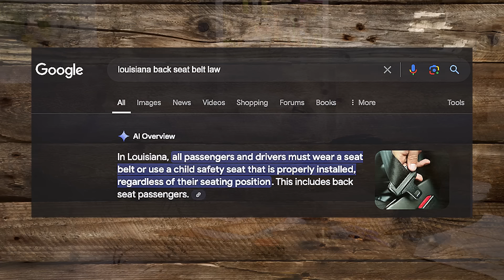Jase’s Ticket Battle Ends with Twist No One Saw Coming & Jesus Is the Best Defense Attorney | Ep 967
Jase relays the final end of the controversial seatbelt ticket saga — with a twist no one expected! Phil is just glad he doesn’t have to hear about it any more, and Al makes a point for Jesus as the ultimate judge, jury, and public defender. The guys give a bird’s-eye view of Ephesians in summary, and a study of Colossians will be coming next!

In this episode: 1 Timothy 2, verses 1-6

— Get your “Unashamed” mugs, shirts, hats & hoodies!

More:

▶️ Watch clips from Phil's TV show, "In the Woods with Phil"

🦆 About Unashamed with Phil & Jase Robertson:

Duck Commander PhilRobertson and his sons are unashamed of their Christian faith and want to share the Gospel with everyone, from new believers to longtime followers of Jesus. Phil, Al, Jase, and their special guests go beyond the four walls of the church to share God's Word and study the Bible with you. So pour a glass of tea, and experience fun and inspiring stories of faith and family, straight from West Monroe, Louisiana.

Missing Duck Dynasty? Phil Robertson, Jase Robertson, Al Robertson, and more are here to share hilarious stories, laughs, and real talk about Jesus, the Gospel, and the Bible.